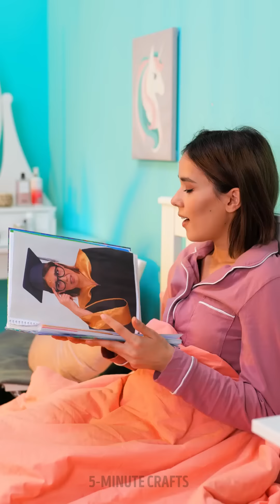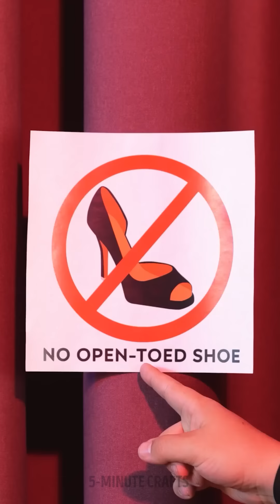Period Tips for Girls 🩸🚽 || Life-Saving Hacks you Should Try ASAP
TIMESTAMPS:
00:00 - IF YOU GOT A STAIN
00:41 - IN THE OFFICE
01:22 - WHERE IS HER FRONT???